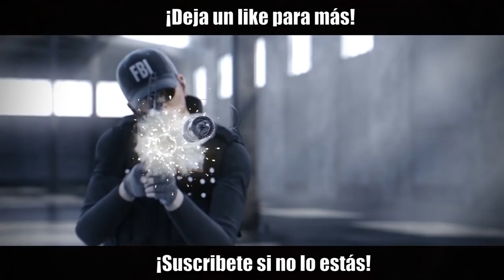EMPEZAMOS FRIOS PERO... | Ember Rise | Caramelo Rainbow Six Siege Gameplay Español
Empezamos frios pero en este Gameplay de Rainbow Six Siege español en Ember Rise.

▬▬▬▬▬▬▬▬▬ INFORMACIÓN SETUP ▬▬▬▬▬▬▬▬▬
● CPU: Intel Core i9-9900K 3.6Ghz
● MB: Asus Prime Z390-A
● Rstón: SteelSeries Rival 300
● Cᴀsᴄᴏs: Sades A6
● Micrófono: Blue Yeti
● Fuente Alimentación: 800W Mars Gaming
● Teclado: Newskill seiryu